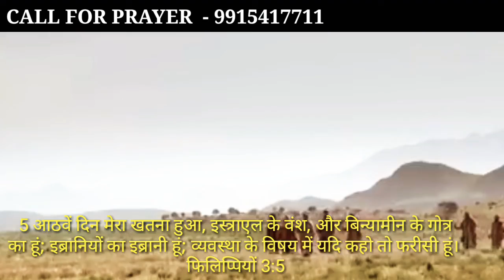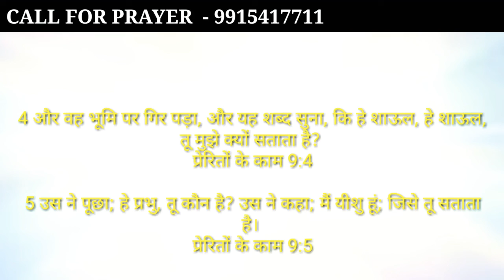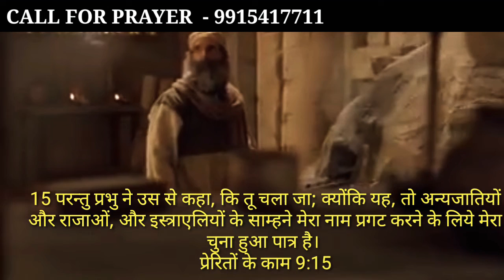प्रेरित पौलुस कौन थे?जानिए प्रेरित पौलुस के जीवन के बारे में the life of the apostle Paul.